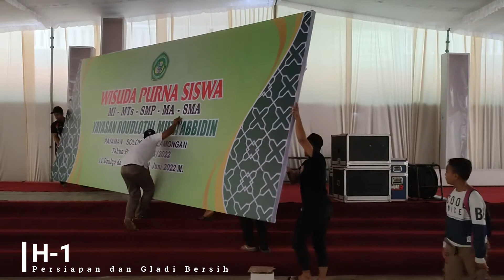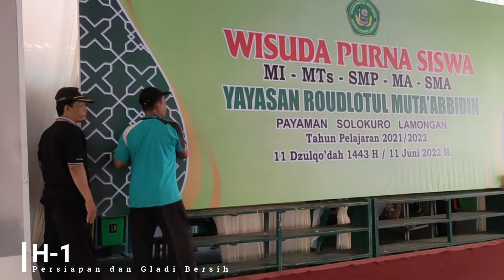BEHIND THE SCENE "BTS" WISUDA PURNA SISWA YAYASAN ROUDLOTUL MUTA`ABBIDIN 21/22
Assalamualaikum semuanya...video dibelakang layar ini saya buat ketika persiapan dan pelaksanaan acara, bila ada kesalahan dalam video ini saya mohon maaf.
video resminya ada di channel PP ROUDLOTUL MUTA'ABBIDIN

Wassalamualaikum